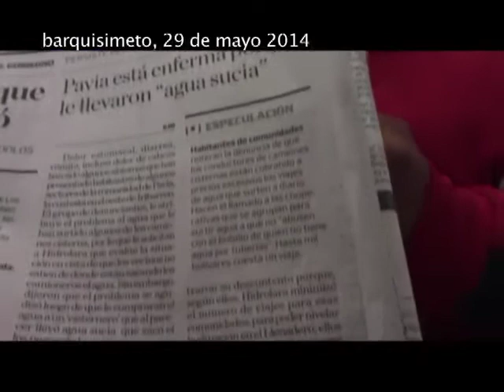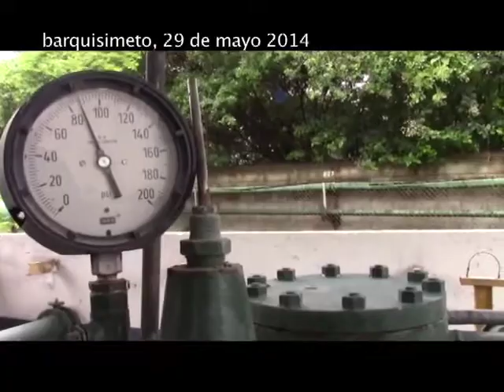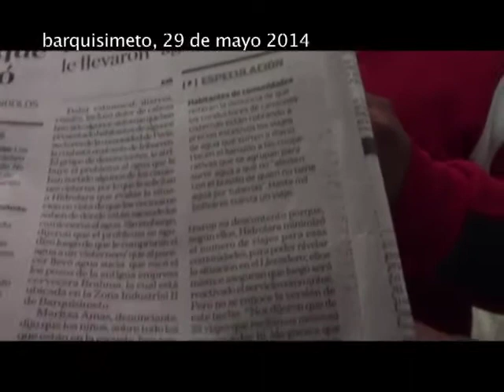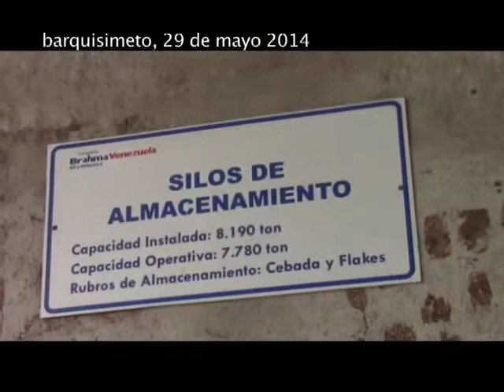ReporteEnLaCalle Trabajadorxs Unixs y Comunas desmientan al El Informador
barquisimeto, 29 de mayo 2014

Los medios privados del estado Lara continuan satanizando a lxs trabajdorxs, comunas, movimientos sociales y colectivos, esta vez señalando la recien rescatada empresa Trabajdores Unios (Antigua Brahma)  quienes han hecho un plan extraordinario de distribución de agua a las comunidades ante la ineficiencia del Gobernador y la gerencia de HidroLara.  Los medios privados acusan la empresa de haber entregado agua sucia utilizando un solo testimonio de una empleada de la gobernación sin evidencias ni pruebas scientificas que comprueban la calidad del agua.  Los trabajdores contestan que el agua distribuido es el mismo agua de HidroLara procesado por 2 filtros de carbón, lo cual les permite a distribuir agua más limpia y sana que el mismo agua que la empresa hidraulica.  Los trabajdores y el pueblo organizado siguen firme en sus intenciones de mantener la empresa productiva con la distribución de agua e insisten en un derecho de réplica frente las falsas acusaciones de los medios de desinformación.